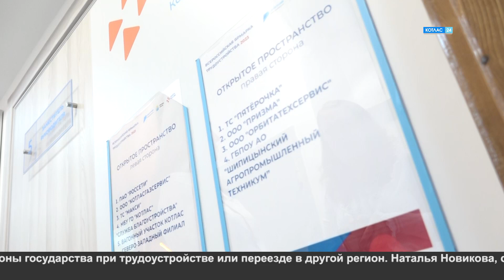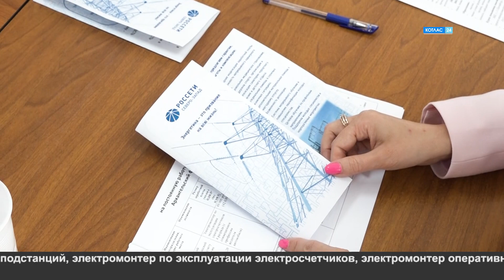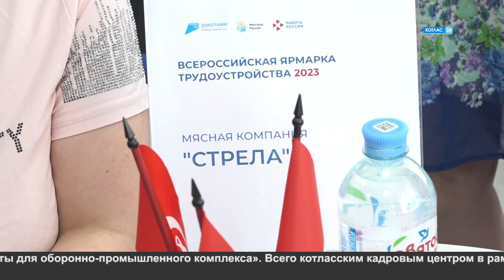Ярмарка вакансий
Сегодня в кадровом центре Котласа прошел второй федеральный этап Всероссийской ярмарки трудоустройства «Работа в России. Время возможностей». На него заявилось 16 организаций, которые представили на выбор соискателей 237 вакансий.